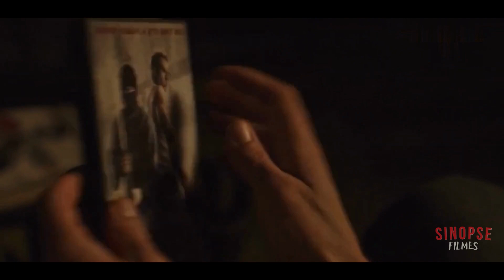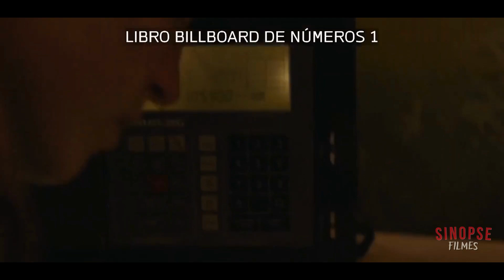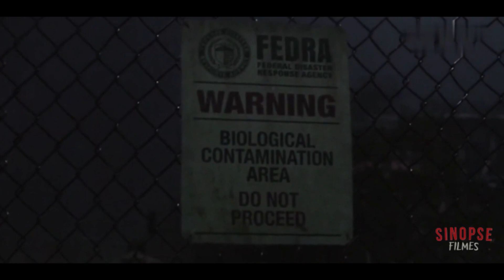THE LAST OF US (EP 01) | Resumo em 9 Minutos - RESUMO DO FILME.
Série: The Last Of US - Cap 01